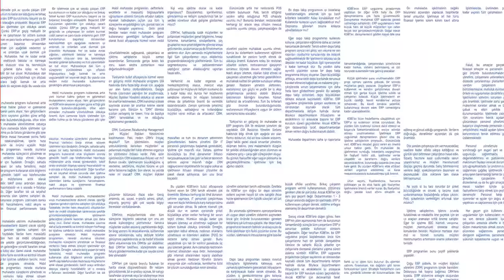KOBİ'ler için Büyüme Stratejileri - Ayşegül Eser DİAlog #8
KPMG Küresel Strateji Grubu ve Küresel Müşteri Stratejisi Direktörü Ayşegül Eser ile DİAlog uzman sohbetlerinde KOBİ'ler için büyüme stratejilerini konuştuk.

Hem Türkiye hem de dünya genelinde KOBİ’leri nasıl değerlendiriyorsunuz?
KOBİ’lerin geleceğini nasıl görüyorsunuz? Gelecekte KOBİ’leri tanımlarken bugünden farklı olarak neler söylüyor olacağız?
Bir KOBİ kurulduğu andan itibaren ilk 5 yıl neler beklemeli?
KOBİ’lerin genel olarak odak noktaları ne olmalı?
KOBİ’ler için doğru büyüme stratejisi nedir? Hangi stratejileri izleyebilirler?
KOBİ’lerin büyüme stratejilerini uygularken karşılaşabilecekleri zorluklar nelerdir? Bunların üstesinden nasıl gelmeliler?
KOBİ’ler için dijitalleşmenin büyümeye katkısından bahsedebilir misiniz?
KOBİ’ler finans yönetiminde nelere dikkat etmeli?
Finans yönetimi yapan KOBİ’ler, rakiplerine göre hangi avantajları elde ederler?
Bulut teknolojisi hakkında neler düşünüyorsunuz? Bulutun günümüzde ve gelecekte KOBİ’lere sağladığı veya sağlayacağı faydalardan bahseder misiniz?
Sizce KOBİ’ler için ERP programı kullanmanın faydaları nelerdir?